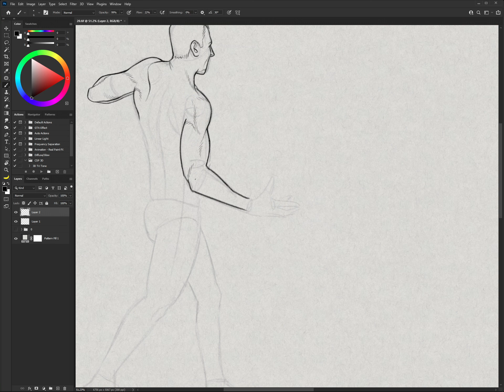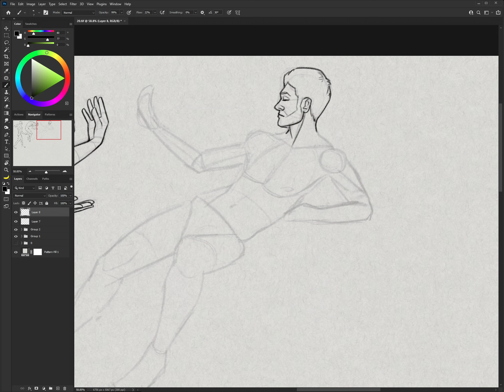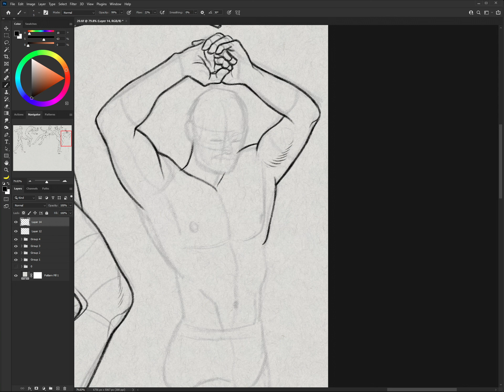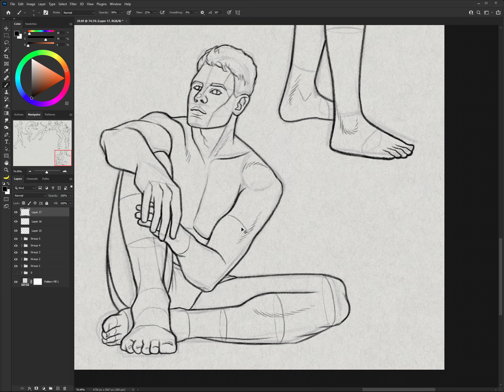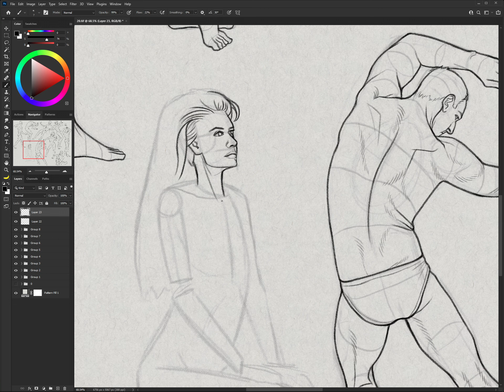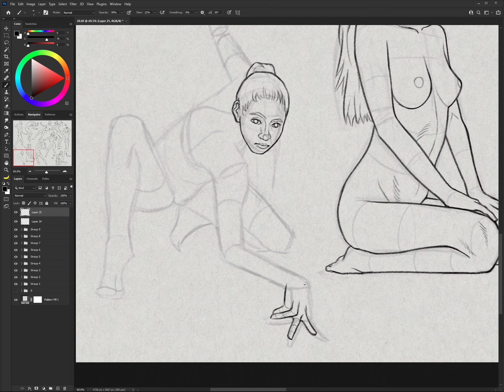Figure Drawing practice | time-lapse [20]